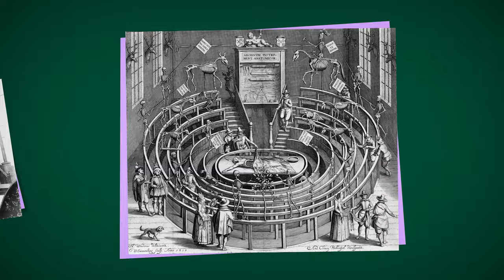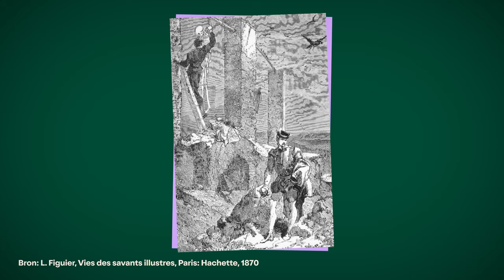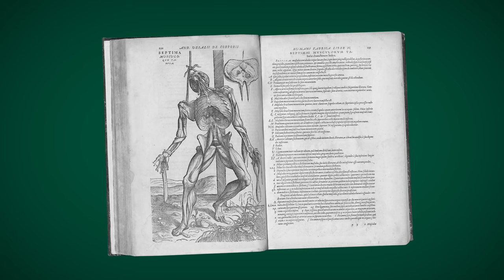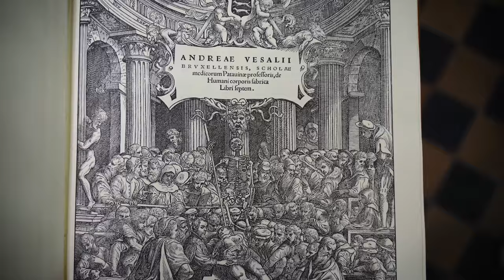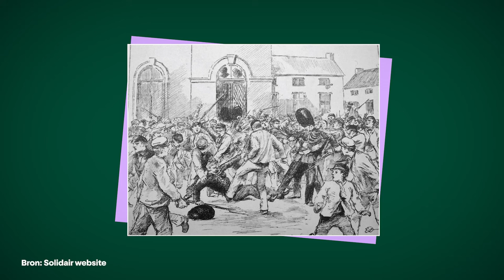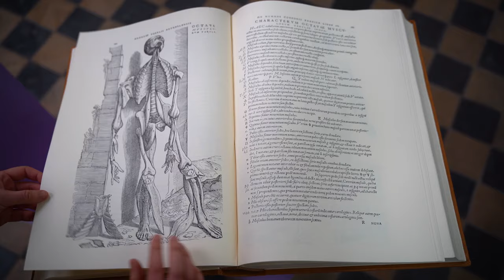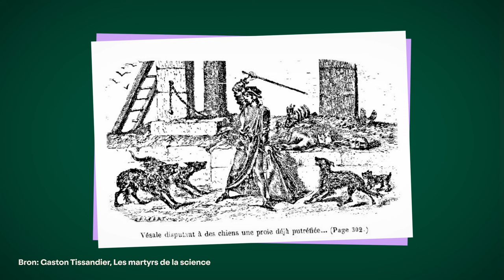Waarom wilde vroeger niemand zijn lichaam schenken aan de wetenschap?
Andreas Vesalius was een van de eersten die per se een menselijk lichaam wilde opensnijden. Vóór Vesalius dissecteerden anatomen dieren om meer te weten te komen over het menselijk lichaam. Toen Vesalius het met mensen wilde doen, wist hij niet goed waar hij aan lijken kon geraken, dus stal hij de lichamen van misdadigers aan de galg. Hoe het verder ging en hoe wetenschapppers ons daarna hebben kunnen overtuigen om ons lichaam vrijwillig af te staan aan de wetenschap, dat vertelt prof. dr. Tinne Claes, historica aan de KU Leuven.